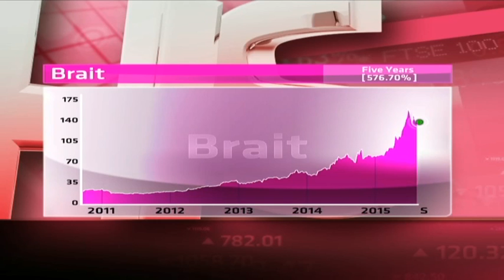Brait - Hot or Not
Brait is an investment holding company with stakes in Steinhoff, Premier Foods, New Look, Virgin Active and Iceland. It has a market cap of R 68.2billion, a PE ratio of 2.92 and a dividend yield of 0.58 per cent.